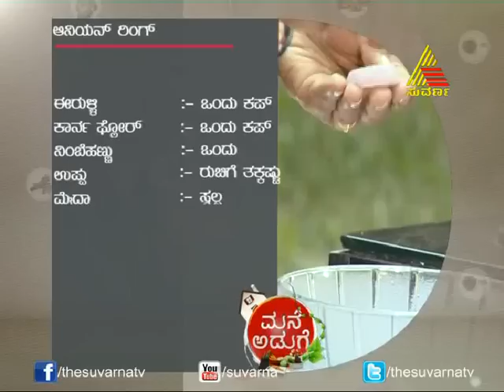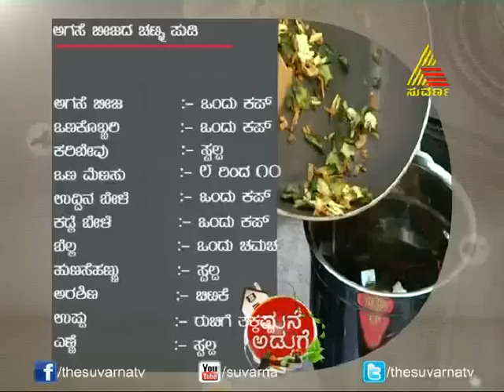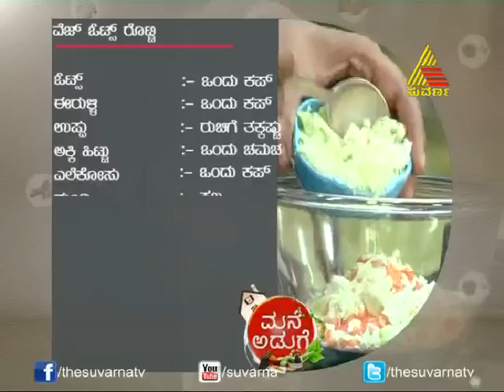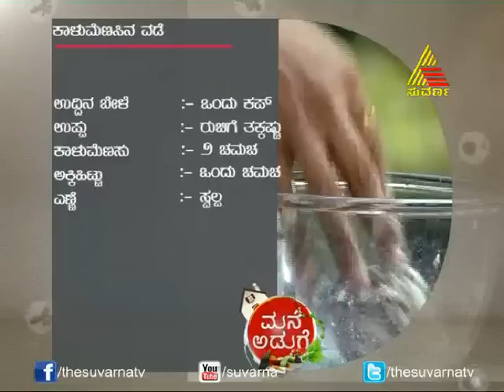Mane Aduge - Episode - 157 - 13.1.14